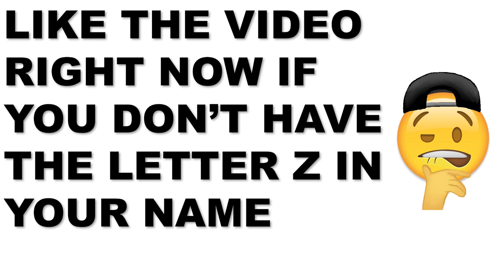Random Th0tty Gets Mad When Dude Won't Pay $150 for Some NECK